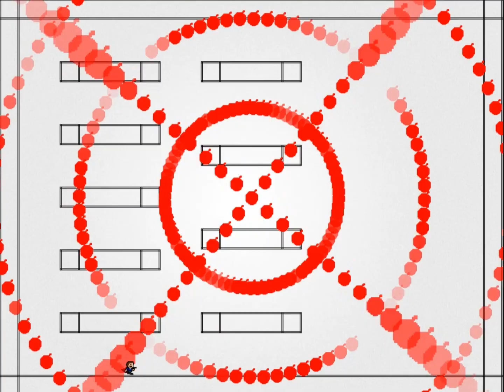I wanna Red Crayon -「赤ペンおねがいします」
harder avoidance but it was amazing visual !
演出凄い。結構乱数強かったけど「慣れる乱数」だったから普通に楽しめました。（中央で避けるやつは微運ゲっぽい？）
もたさんも喜んでるよ...

Creator : gourdladle(敬称略)